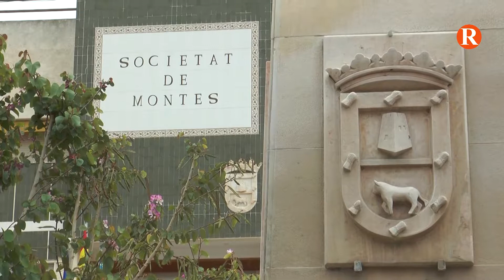Raúl Mínguez accedeix a l’alcaldia d’Alfarb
Aquest canvi d’edil es produeix arrel l’acord en 2017 entre Compromís i PSPV